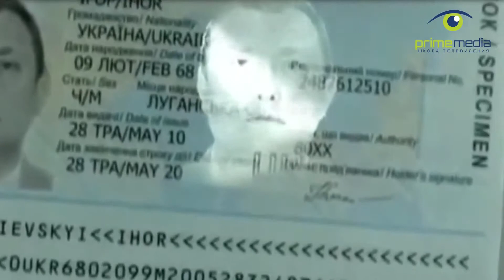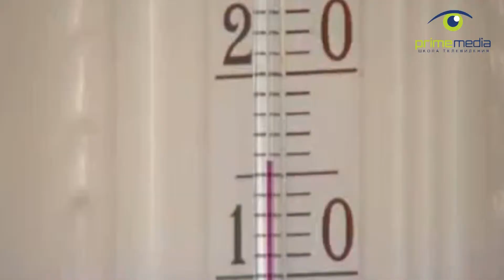Детская телешкола "Прайм Медиа". Новости. Алина Плешко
Детская телешкола "Прайм Медиа". Зачетная работа "Новости". Алина Плешко (14 лет)